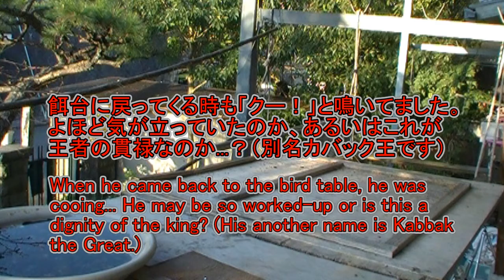キジバトのキジ君がカバック君に追い払われた Mr.Turty the Turtledove was driven away by Mr.Kabbak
キジバトのカバック君がライバル雄のキジ君に勝利して以来、キジ君は一方的に追い払われてました。　その様子を映した三コマです。
2013年3月26日everio  三コマ動画
Since Mr.Kabbak the Turtledove defeated his rival male Mr.Turty, Mr.Turty just kept being driven away by him.  These are three clips of the scenes.